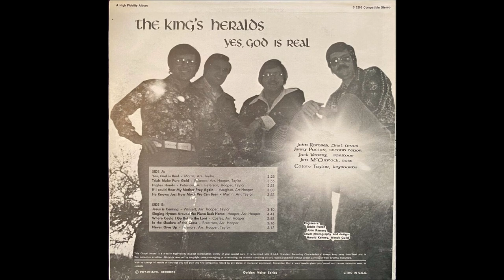Yes, God is Real - King's Heralds (Lp 1975)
SIDE A
Yes, God is Real 00:00
Trials Make Pure Gold 03:38
Higher Hands 07:39
If I Could Hear My Mother Pray Again 10:16
He Knows Just How Much We Can Bear 14:00

SIDE B
Jesus Is Coming 17:56
Singing Hymns Around The Piano Back Home 21:10
Where Could I Go But To The Lord 25:57
In The Shadow Of The Cross 29:00
Never Give Up 32:22